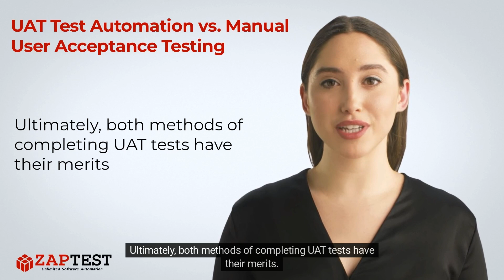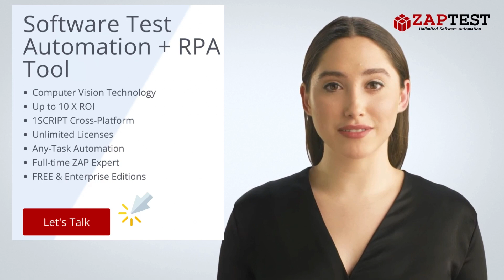UAT Test Automation vs Manual User Acceptance Testing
✅ Ultimately, both methods of completing UAT tests have their merits.

Automation testing is a more viable method for completing large-scale testing and making sure that a product is generally ready for launch, whereas the manual alternative provides more bespoke and targeted feedback that you can use to significantly improve an application before launch.

❓ Question …

. Unlimited Licenses